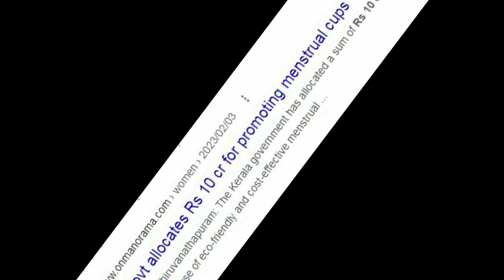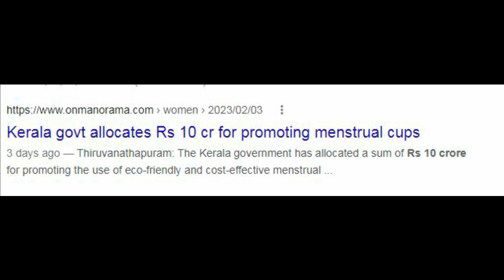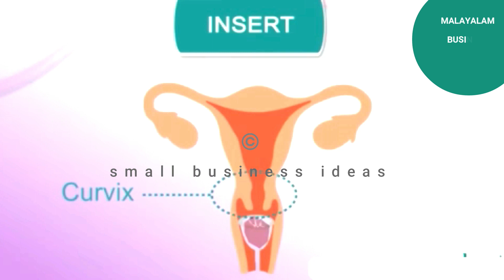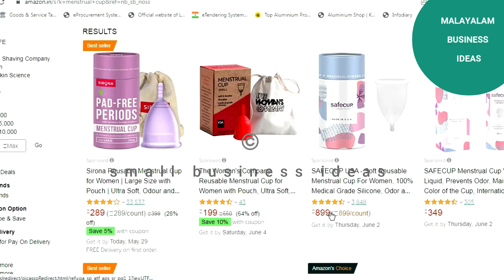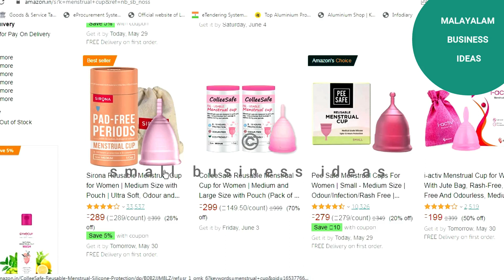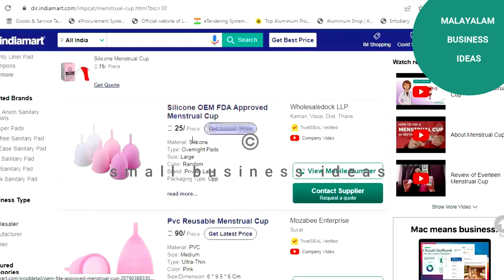ധനമന്ത്രി ബജറ്റിൽ പറഞ്ഞ ബിസിനസ്സ് | Malayalam Business Ideas |menstrual cup business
malayalambusiness2023 businessmalayalam businessides2023 ധനമന്ത്രി ബജറ്റിൽ പറഞ്ഞ ബിസിനസ്സ് | Malayalam Business Ideas |menstrual cup business

വിഡിയോകൾ കണ്ടതിനുശേഷം നിങ്ങളുടെ സംശയങ്ങൾ ആ വീഡിയോയുടെ താഴെ കമന്റ് ബോക്സിൽ കുറിച്ചാൽ മറുപടി ലഭിക്കുന്നതാണ് .
ഇഷ്ടപ്പെട്ടാൽ, വീഡിയോ മറ്റുള്ളവർക്കുകൂടെ ഷെയർ ചെയ്യുമല്ലോ !
നന്ദി !